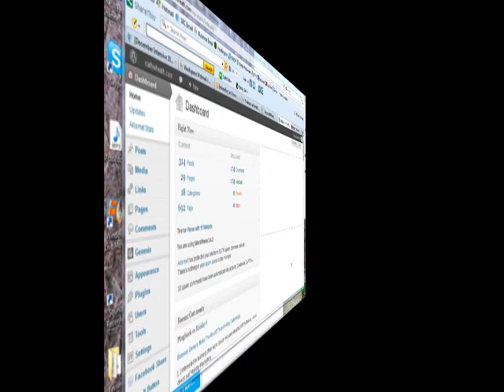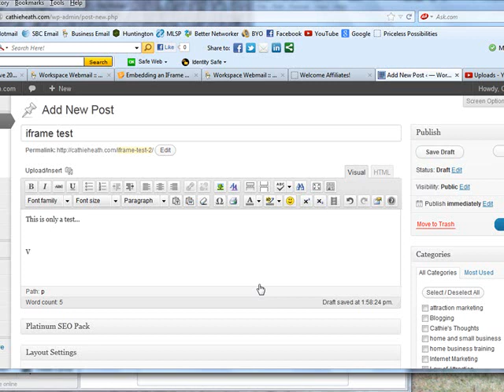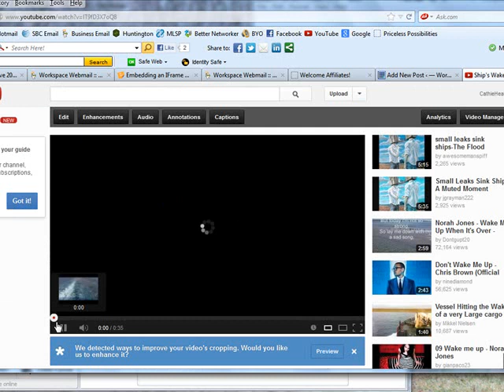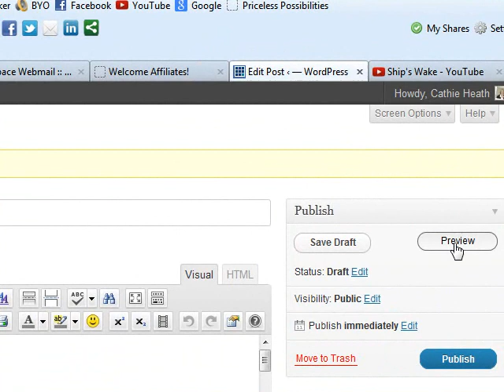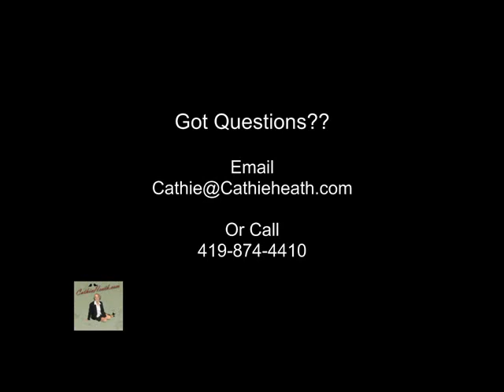Embedding iFrame Videos On Your Wordpress Blog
Wordpress.org users need no special plugin to embed iFrame videos on their blogs.

Watch this video to see how quick and easy it is.

For tips and helpful stuff for your home business, head over to my website.  And be sure to get on my email list while you're there.